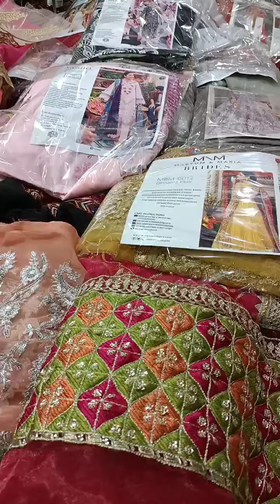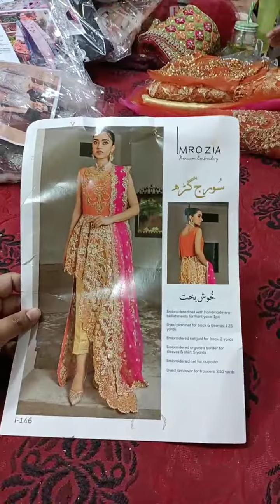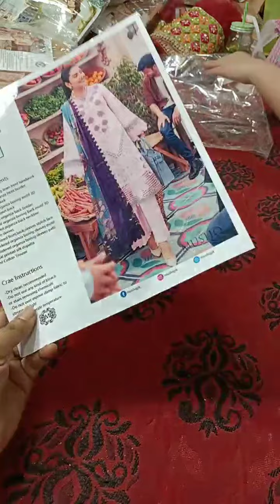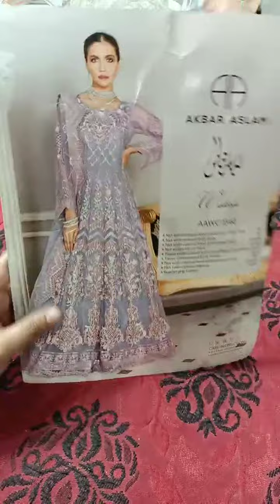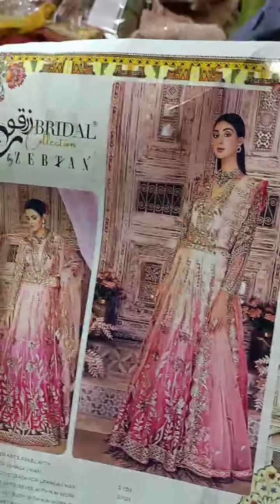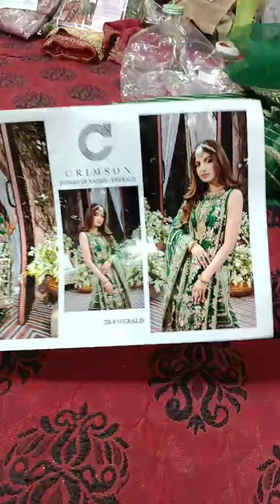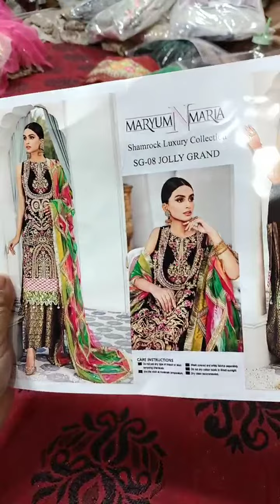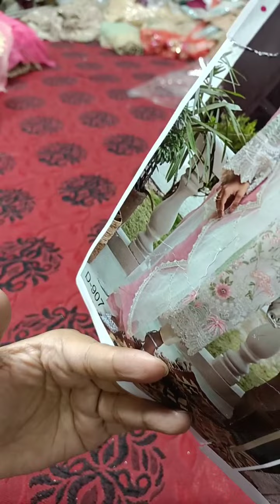Mushq Luxury Lawn, Fancy Bridsl Dresses on Huge OFF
Mushq, Maria B, Crimson, Sobia Nazir, Imrozia, and other Brands